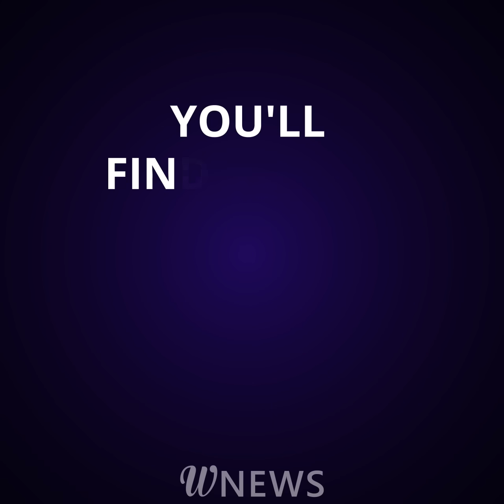Someone abandoned a baby in a hotel room